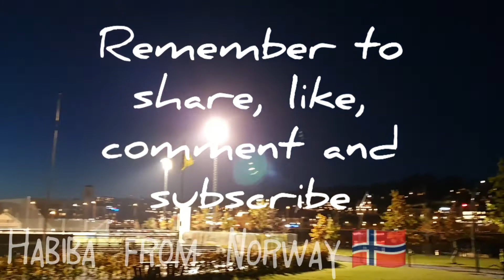Travel in Norway Part 1 The beach Kadettangen in Sandvika with Habiba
Travel in Norway Part 1 The beach Kadettangen in Sandvika with Habiba from Norway